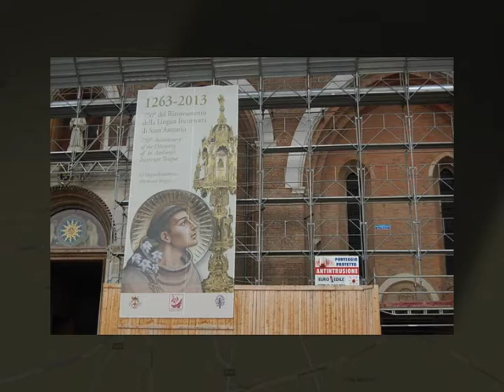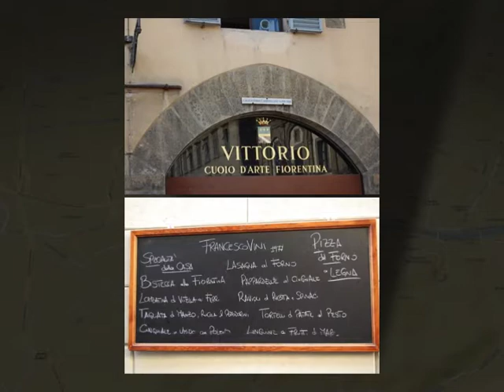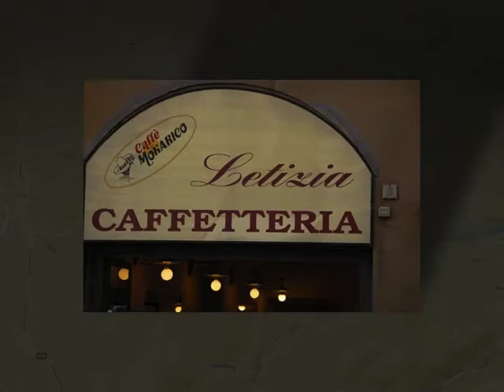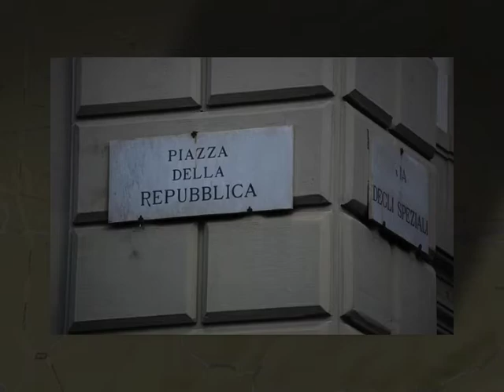Italy 2013 Slide Show - Marcelo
Trip to Italy